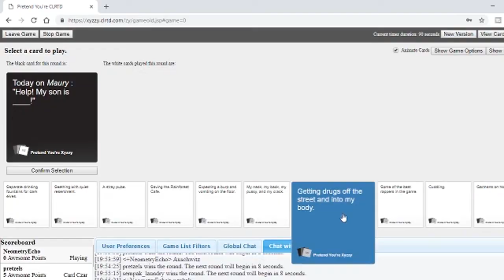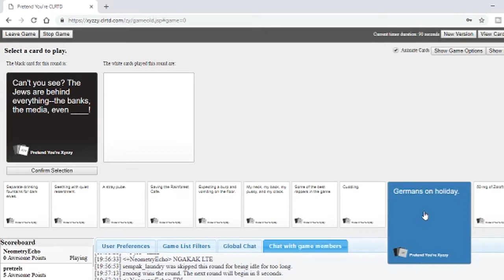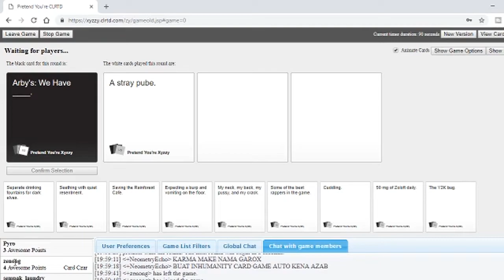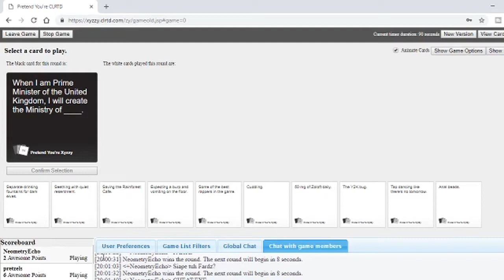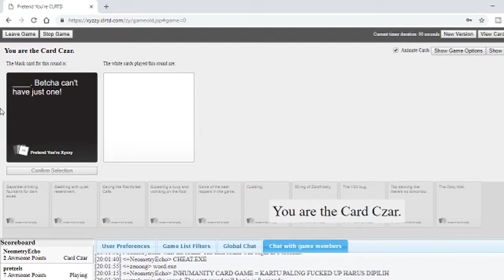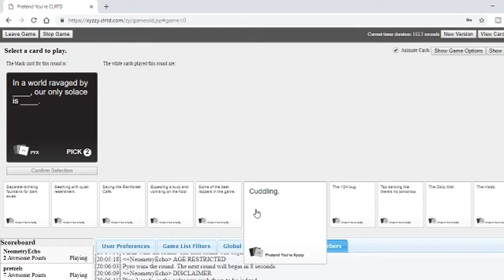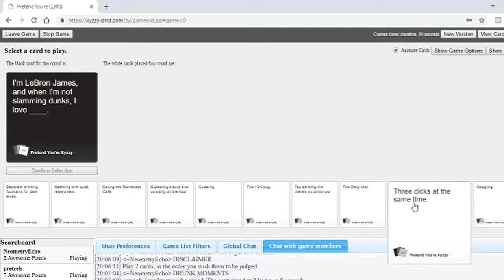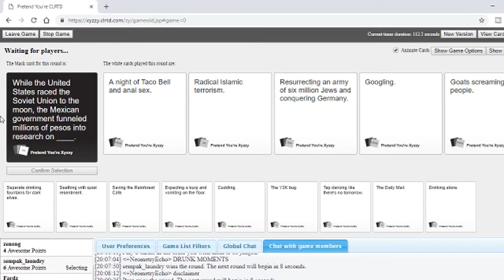Inhumanity Joke Games Taurus Moments #3 (Offensive)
Taurus Bois : Check Them Out Guys

The Flip Guys, Perbanyak Hal Menghibur Di Youtube Dimulai Disini, Ingin Lebih Banyak Melihat Hal Menarik Lainnya? Kuy Cek
- Pemberitahuan Akan Video Terbaru Yang Diupload
- Menjadi Bagian Dari Komunitas
- Kalian Telah Memberi Bantuan Untuk Membuat Channel Ini Menjadi Lebih Besar
- Share Kepada Orang Lain Untuk Memberikan Hiburan Dan Kesenangan

Untuk Informasi Lebih Lanjut Dapat Join Ke Server Discord Saya Dengan Dan Kawan-Kawan, Dan Juga Jika Ingin Rekomendasi Game Atau Bermain Bersama,

Share Channel Dan Video Kami Untuk Menyebarkan Hiburan Untuk Semua Orang. Semoga Hari Kalian Menyenangkan Dan Tetap Optimis Kawan-Kawan